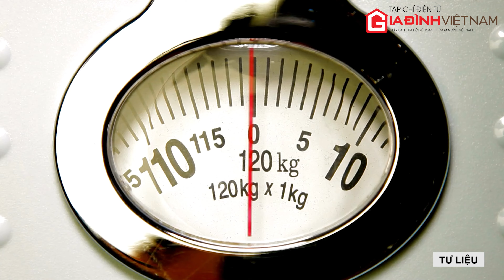5 dấu hiệu cảnh báo bạn cần giảm cân ngay lập tức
Không phải dấu hiệu cần giảm cân nào cũng dễ dàng nhận ra và sau đây là 5 dấu hiệu cảnh báo điển hình cho thấy đã tới lúc bạn cần thay đổi chế độ ăn uống và tập luyện của mình nếu không muốn bị béo phì và có những tác động tiêu cực khác tới sức khỏe.
Địa chỉ: Số 2 đường Lê Đức Thọ, Quận Cầu Giấy, TP.Hà Nội